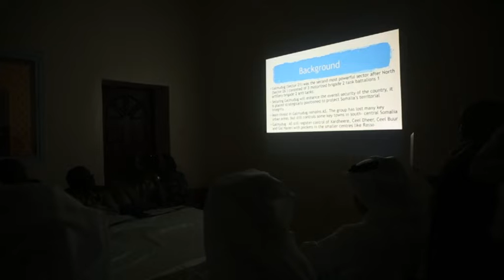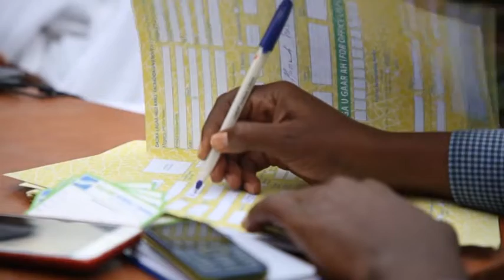Wasaradda Gashandhigga Qatar Oo Garab siinayso Ciidanka Xoogga Dalka